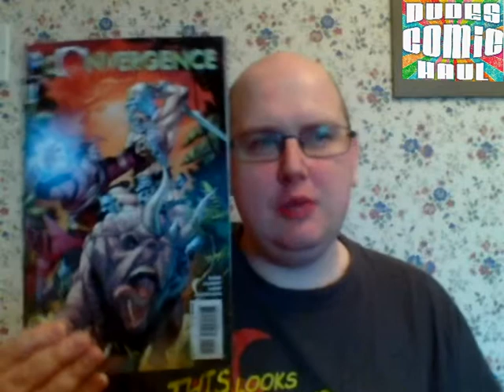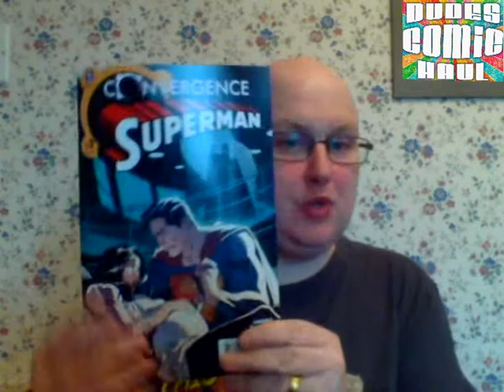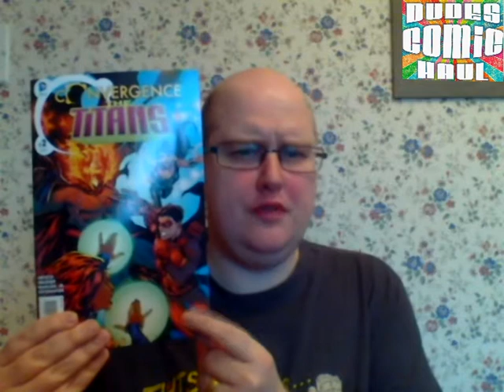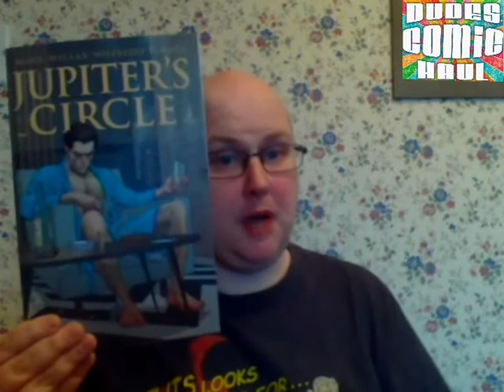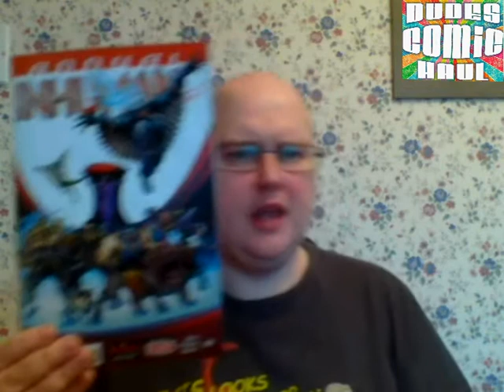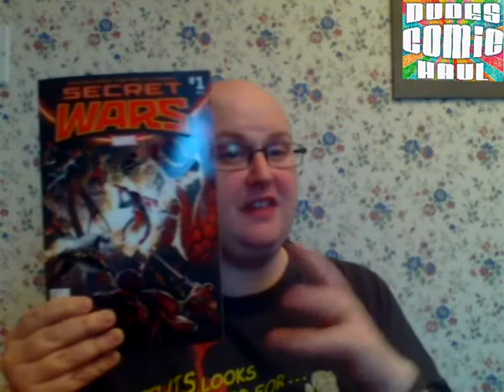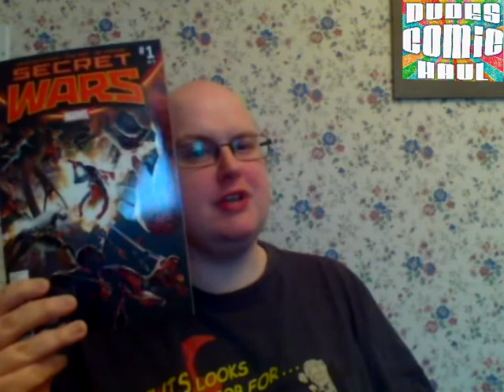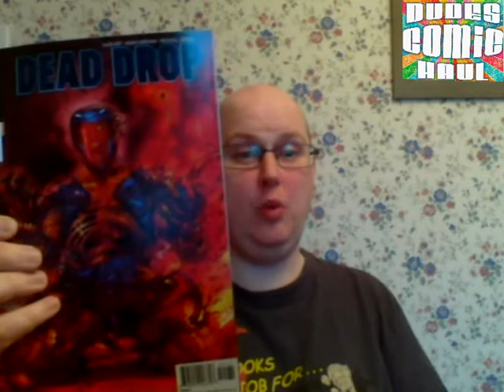Dudes Comic Haul - 1st Week of May 2015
A look at the comics I got this week and what I'm expecting from them.